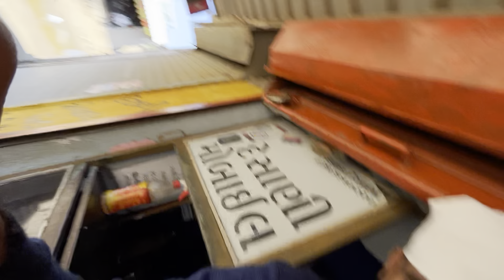દિવાળી ની સાફ સફાઈ ❤️|| Diwali Ni saf safai || Gujrativlogs